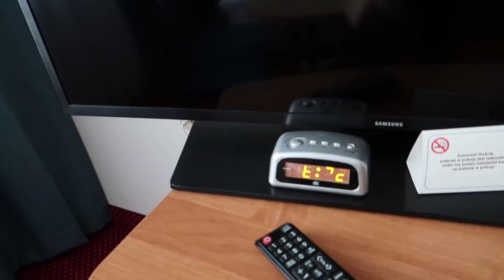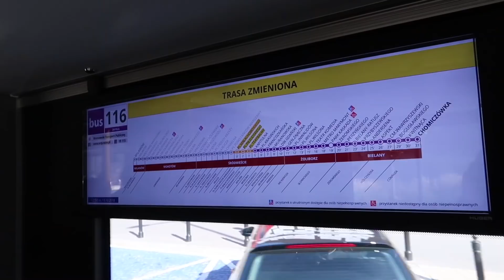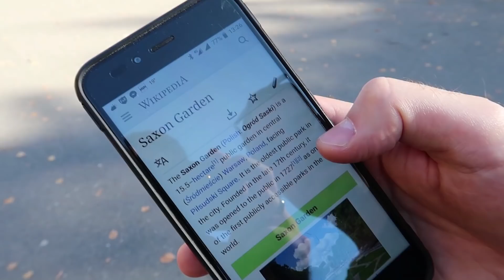WARSAW. WHY ARE PEOPLE MOVING HERE? EUROTRIP #3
We visited Warsaw, Poland and we loved it. We met up with our Polish friends and they told us why so many people are moving to Poland.

Warsaw, Poland